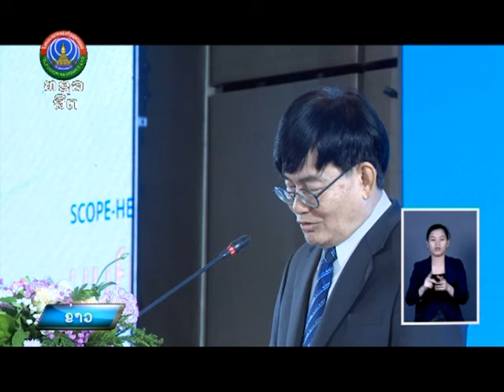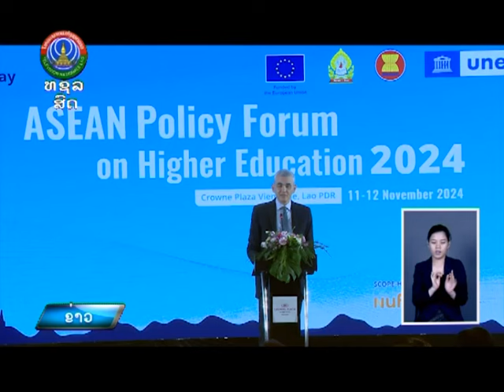ກອງປະຊຸມ ນະໂຍບາຍການສຶກສາ ຊັ້ນສູງອາຊຽນ